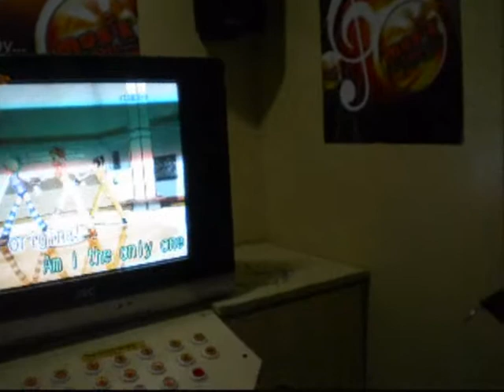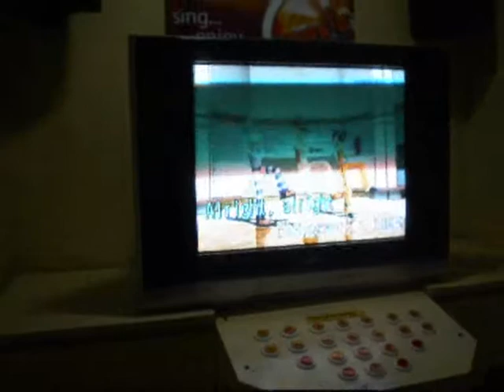Backstreet Boys "Everybody" by Marc Ed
This is an old video from my files about 4 years ago inside a karaoke booth in TimeZone in Pasay City with my brother Mann Ed. We just had a heavy family dinner in a nearby restaurant and singing after the dinner was the best way to speed up the food digestion, haha. Try it, it really works! LOL. Hope you like the song, although for some reason  the video ended before I finished the song. Probably ran out of memory or something. OH well. :)  Pasay City, Philippines  Dec. 26, 2009 .